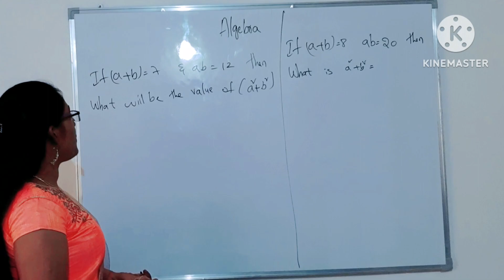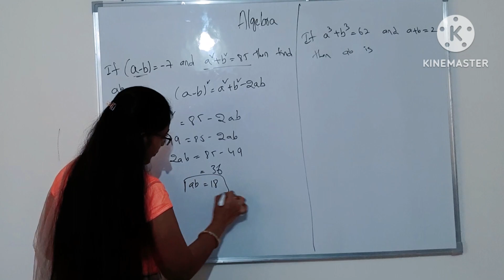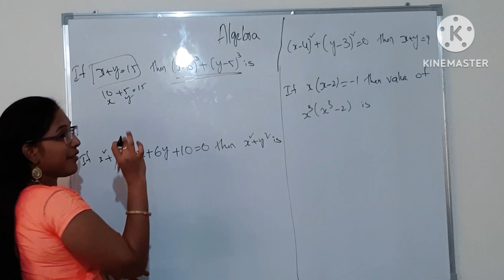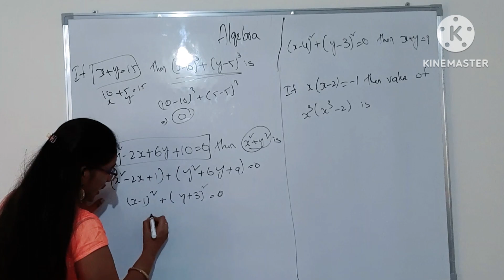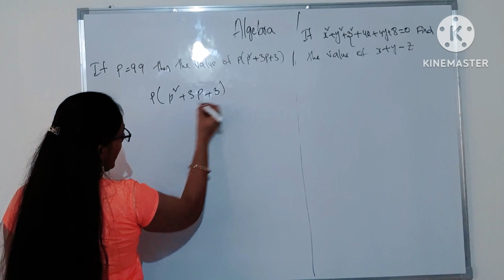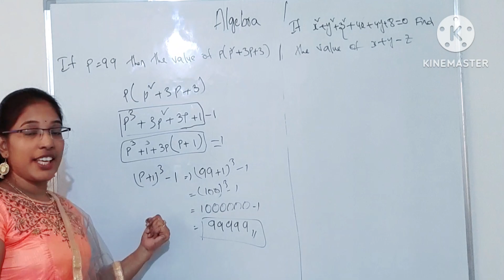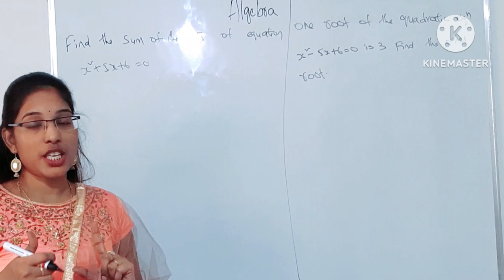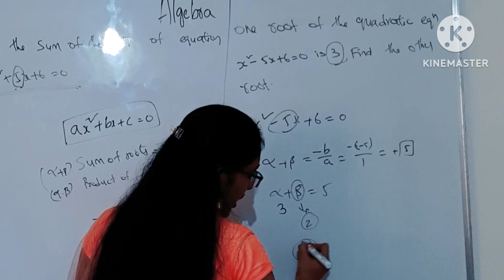6 tricks in one video|| fast calculation || maths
6 tricks in one video|| fast calculation || maths ‎@prinivas2704